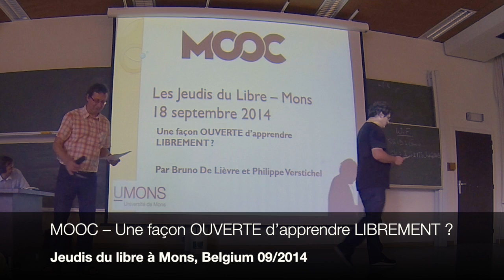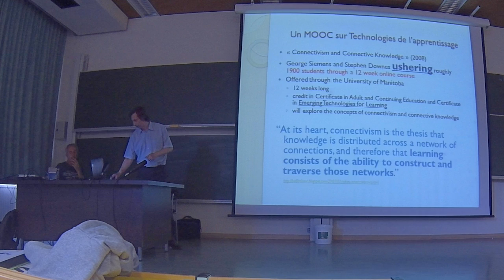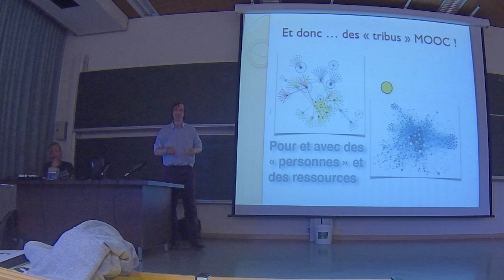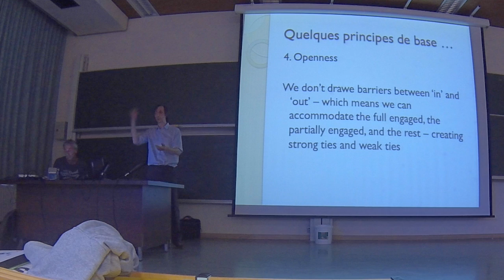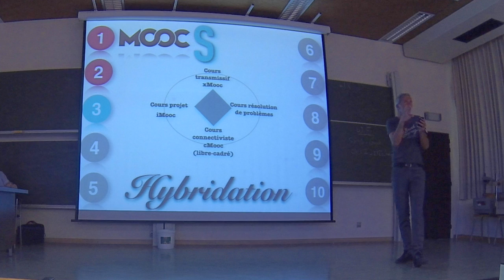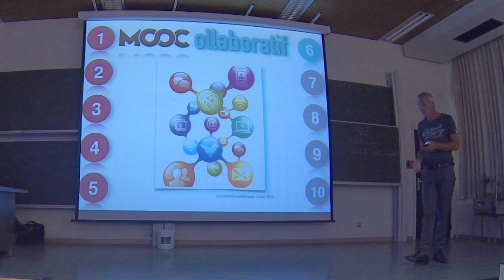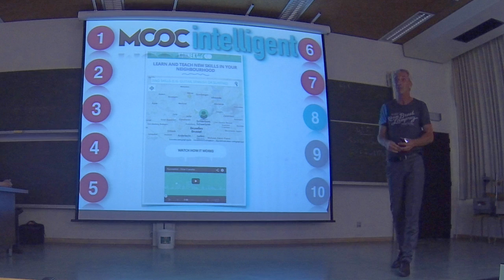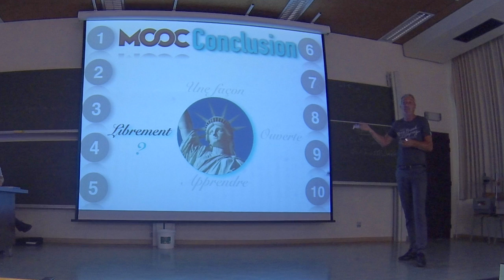MOOC – Une façon OUVERTE d’apprendre LIBREMENT ?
Le sujet de cette séance : MOOC – Une façon OUVERTE d’apprendre LIBREMENT ? Exemples avec ITyPa (sujet généré par les participants) ou « Khan Academy » (sujet classique exposé par un professeur)

Les animateurs conférenciers : Philippe Verstichel (Académie du Management) et Bruno De Lièvre (UMONS, Faculté de Psychologie et des Sciences de l’Éducation)